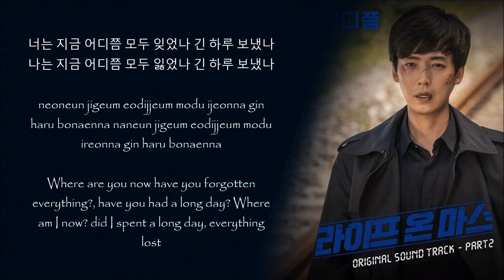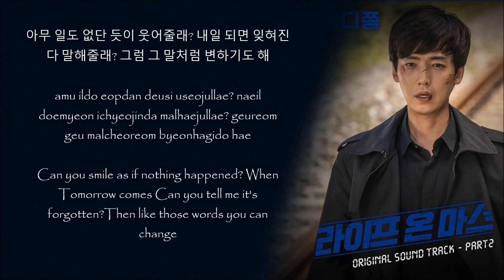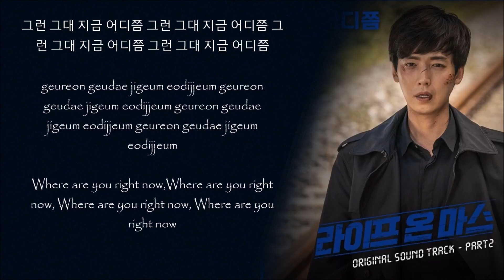Shin Hae Gyeong – Where Are You (너는 어디쯤) Life On Mars OST Part 2 Lyrics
Shin Hae Gyeong – Where Are You (너는 어디쯤) Life On Mars OST Part 2 Han/Rom/Eng Lyrics

Pls like and subsribe thank you very much